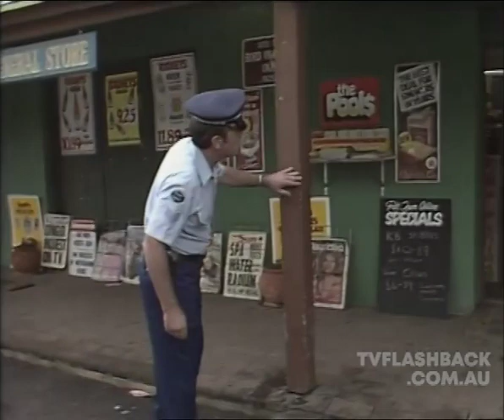A tribute to Lorrae Desmond who passed away on 23rd of May 2021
Scenes from A Country Practice.